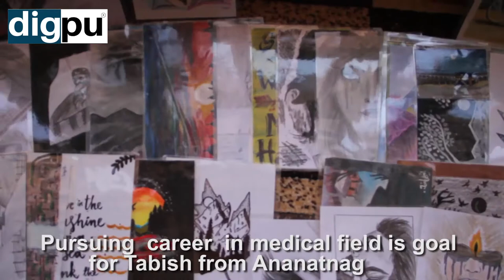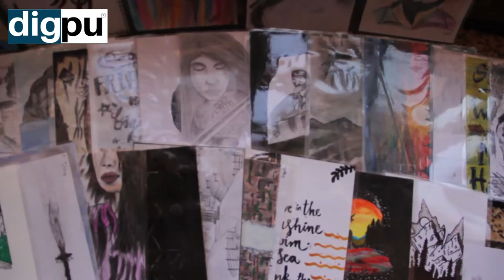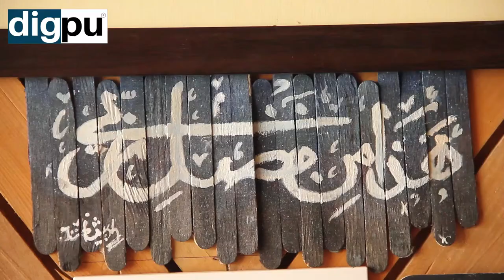Prism of Art - She converts fallen Chinar Leaves to mind blowing art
Can you imagine a 3D Forest made up of plastic waste and foam or a beautiful painting on a fallen Chinar Leaf? Tabish Aijaz Khan, an MBBS student from Kashmir made more than 150 paintings from the waste material.

Watch the documentary to know more.

Press the 🔔 icon to connect with Digpu and receive all the latest updates.